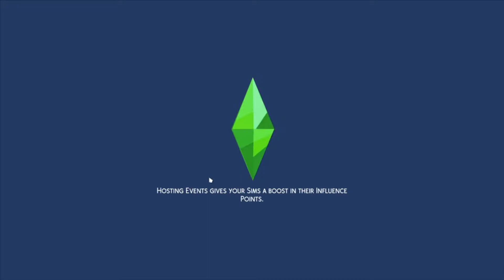thesims4 Rags 2 Riches | Eco Style | 7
💜A comprehensive link full of resources, places to donate and other ways to help

💜Sims Gallery: justbeingchris